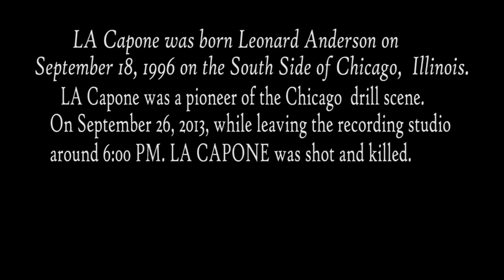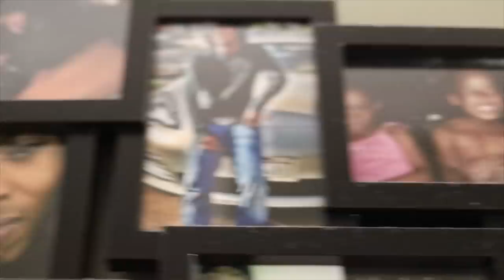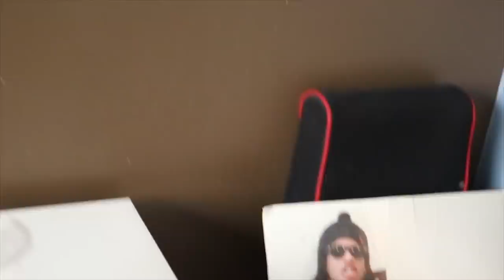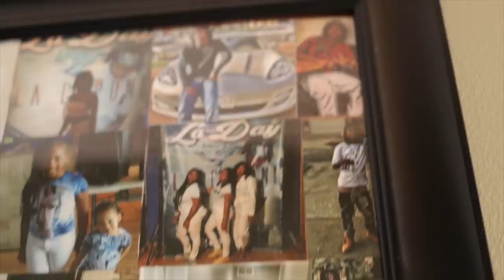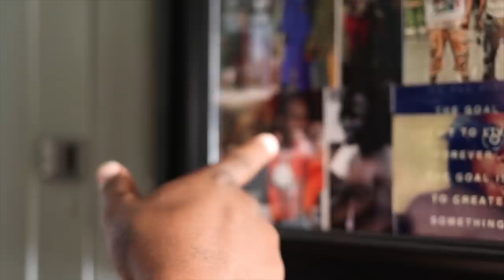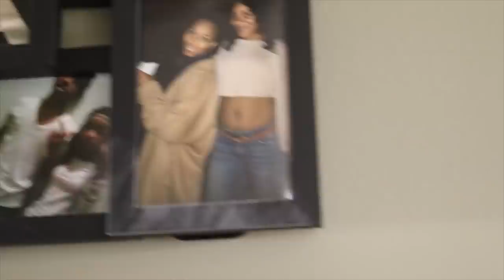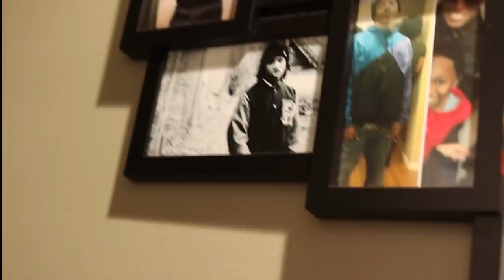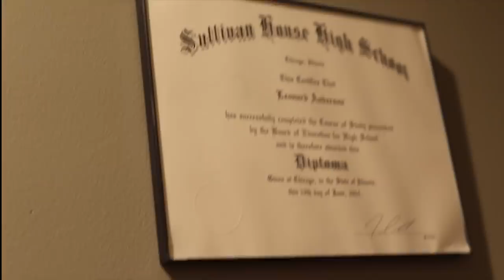Long Live King LA (LA Capone Short Documentary)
Executive Producers @allforthecultureshow @mommacapone